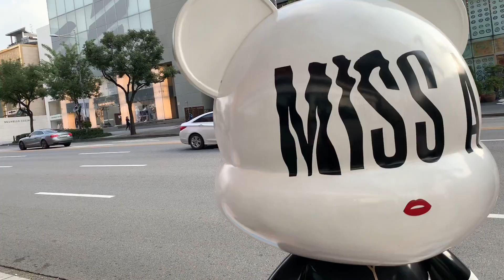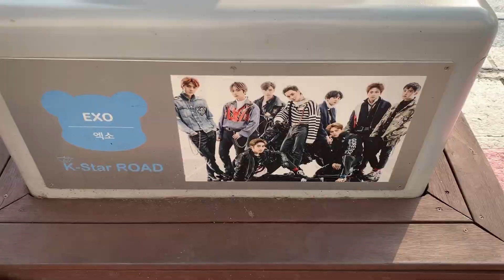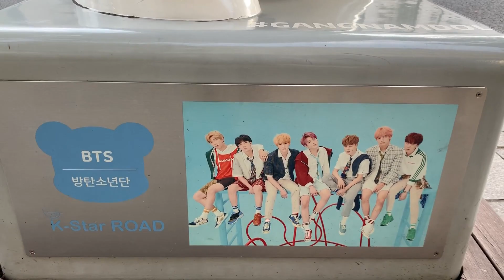ON VISITE LA SM ! (ou presque...)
Hello !

Voici la suite de l'épisode 10 ! Les enfants en nous se sont réveillés et on a clairement pas pu résister...